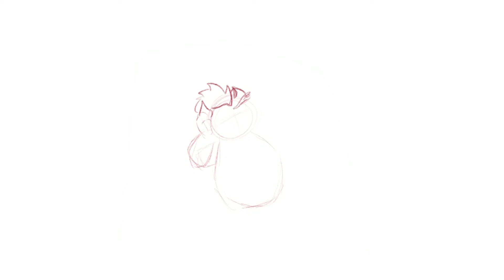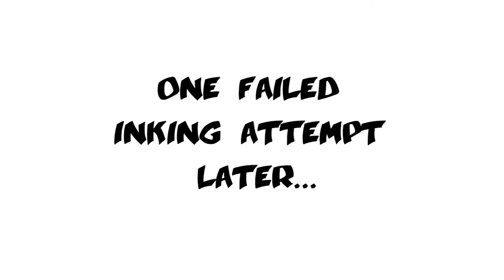A (Long) Night at the Goomba Opera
This week we move away from Yoshi and onto another Mario stalwart, Bowser. Watch the process of drawing and painting a painful night for him at the opera.

My amazing patrons make these videos possible. Join us to access loads more stuff: